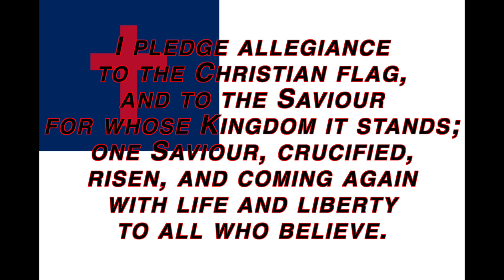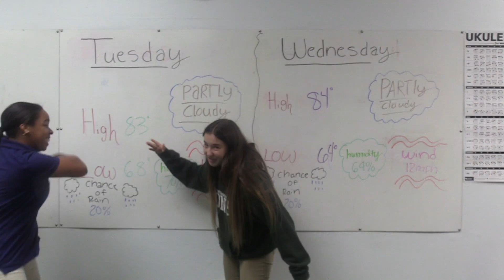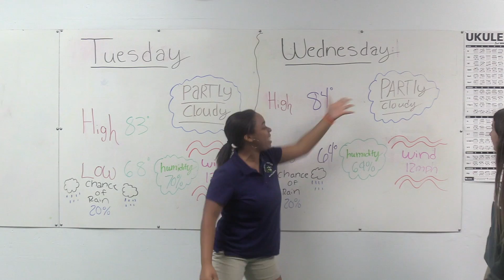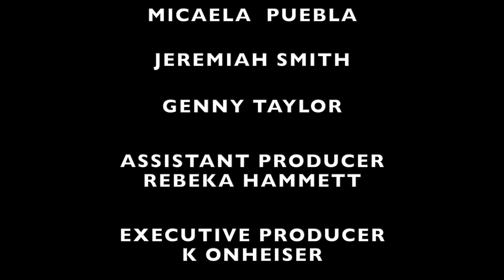HCA Morning News 9-22-20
This video is about HCA Morning News